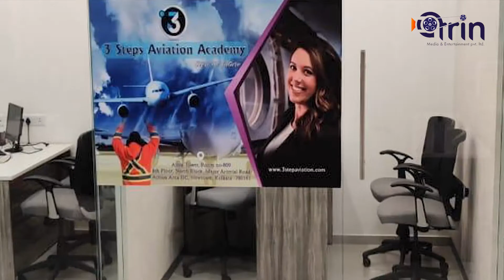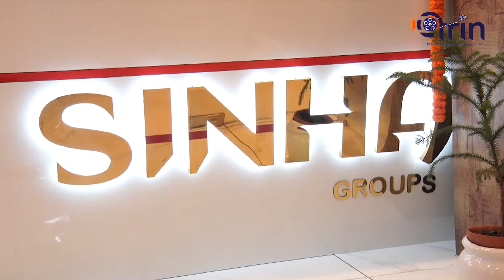Celeb Talks | With Gourab Sarkar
About Channel:
Arin Media is a digital entertainment platform, which is bringing some interesting dose of entertainment.It is an initiative of Arin media and Entertainment Pvt. Ltd. Initiated by director Mr. Biplab Kumar Sinha .

@Arin Media